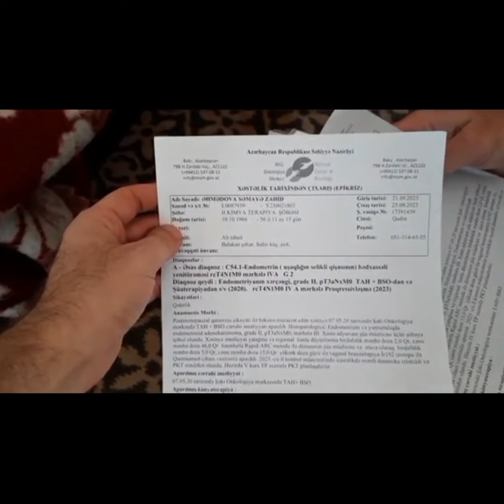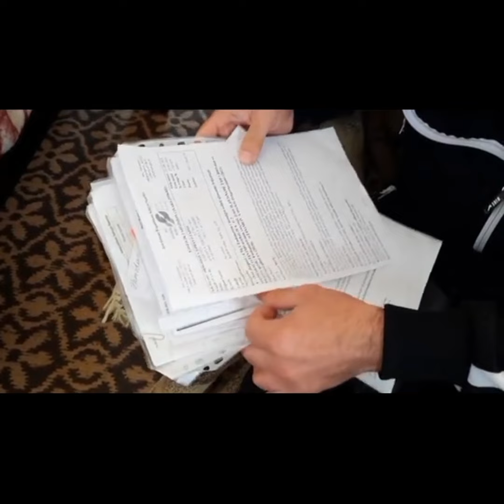BİABIRÇILIQ. Abu Usama.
din islam namaz zəkat